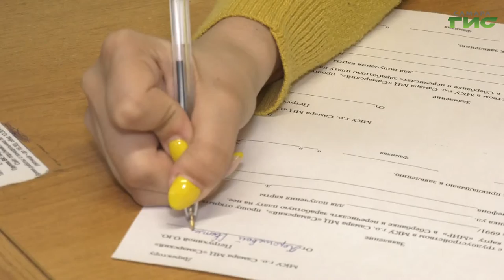Куда могут трудоустроиться самарские подростки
Подростки, которые не сдают сейчас экзамены и уже ушли на каникулы, начали задумываться о том, как с пользой провести три летних месяца, чтобы не только отдохнуть, но и заработать на карманные расходы. На какие вакансии могут рассчитывать самарские дети, с какого возраста разрешено официальное трудоустройство, и как много можно заработать в самые теплые месяцы в году, узнала Елена Чернявская.